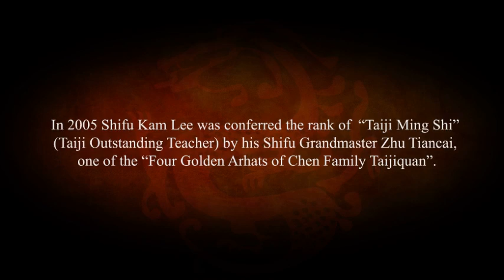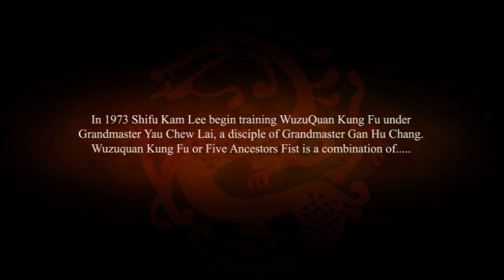Kam Lee TKA Animation Video